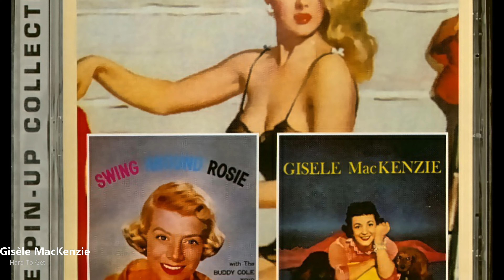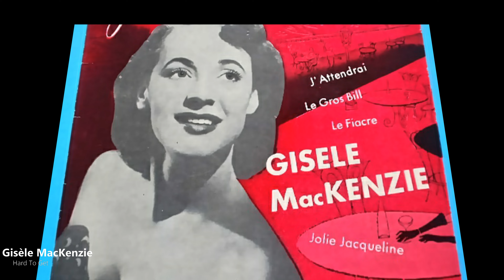Gisele MacKenzie - Hard To Get (1955)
Gisèle MacKenzie (born Gisèle Marie Louise Marguerite LaFlèche; January 10, 1927 – September 5, 2003) was a Canadian-American singer, actress, and commercial spokesperson, best known for her performances on the US television program Your Hit Parade.
She was born Gisèle Marie Louise Marguerite LaFlèche in Winnipeg, Manitoba in 1927. The daughter of a Winnipeg doctor, MacKenzie spent her childhood in Manitoba where she studied violin and attended the Sacred Heart School as a child. As a teenager she studied violin and voice at The Royal Conservatory of Music in Toronto, Ontario. She had at least two Canadian Broadcasting Corporation radio programs, Meet Gisèle, where she played hostess to Jack Benny, Clark Gable, Loretta Young, Fred Astaire, James Stewart, and others, and Gisele and Mr. Cable.

She took on the stage name MacKenzie and moved to Los Angeles, California in 1951 to replace The Andrews Sisters on CBS Radio's daily program, Club Fifteen, starring Bob Crosby, where she alternated as regular vocalist with Jo Stafford. She became a naturalized US citizen in 1955.

MacKenzie recorded albums and singles on various record labels, most notably Capitol and RCA, Everest, Mercury, Liberty Sunset, Cricket Playhour (Pickwick). In 1953 she reached No. 6 in the UK Singles Chart, with her rendition of "Seven Lonely Days".

Her biggest selling song was "Hard To Get" in 1955. She was also an accomplished classical violinist, who studied at The Royal Conservatory of Music and performed many comedic musical duets with mentor Jack Benny. In an often-played clip, she and Benny perform a violin duet of "Getting to Know You", in which she breaks their synchronization several times to add some extra musical flourishes, to his mock irritation. Finally, he breaks in with a lengthy (and stereotypically mediocre) flourish of his own, and evokes audience laughter with mock indignation: "Fool around with ME, sister!"

She was a guest on such shows as The Jack Benny Program, The Dinah Shore Chevy Show, The Ford Show, Starring Tennessee Ernie Ford, The Pat Boone Chevy Showroom, The Bell Telephone Hour, The Colgate Comedy Hour, The Eddie Fisher Show, The George Gobel Show, and The Ed Sullivan Show. She acted in Justice. She appeared frequently in Las Vegas venues and in numerous North American concerts. She did a European tour with Benny.

In the U.S., she replaced the Andrews Sisters as a regular vocalist on "Club 15" and her guest appearance on Mario Lanza's "Coke Time" resulted in Lanza inviting her to join his show's cast every week. She also hosted a radio show entitled Airtime at the same time she was appearing on TV's Your Hit Parade.

In 1952–53, she toured with Jack Benny, who recommended her for Your Hit Parade. During her 4-year tenure on that show, "Hard to Get" became a hit. She announced in 1957 that she would not be returning to the show for another season. She went on to star in her own Saturday night NBC variety program, The Gisele MacKenzie Show, and hosted such guests as Benny, Boris Karloff, Ronald Reagan and folk singer Jimmie Rodgers. She returned to television in 1963 as Sid Caesar's 4th television wife on The Sid Caesar Show, in which she did comedy with Caesar and sang a song each week. 1959 saw the release of her first of a series of children's albums, "Gisele MacKenzie sings Lullaby and Goodnight". The album sold very well and resulted in two more for Cricket Play Hour Records (Pickwick).[citation needed]

Starting in 1955, during her summer breaks from Your Hit Parade, she added musical comedies to her resume musical theater by starring in such classics as Annie Get Your Gun, The King and I, and South Pacific. In 1986, she appeared in several episodes as a temporary recast in the role of Katherine Chancellor on The Young and the Restless. She expanded her acting credits in the 1990s, making guest appearances on television series including Murder, She Wrote; Boy Meets World; and MacGyver.

MacKenzie has a star on the Hollywood Walk Of Fame at 1601 Vine.

MacKenzie was married to her personal manager, Robert J. Shuttleworth (February 24, 1958 – August 12, 1966) and to Robert F. Klein (May 10, 1975–?); both marriages ended in divorce. She had a son, MacKenzie Duffy, and a daughter, contemporary jazz artist Gigi MacKenzie.
MacKenzie died from colon cancer, aged 76, on September 5, 2003, in Burbank, California.